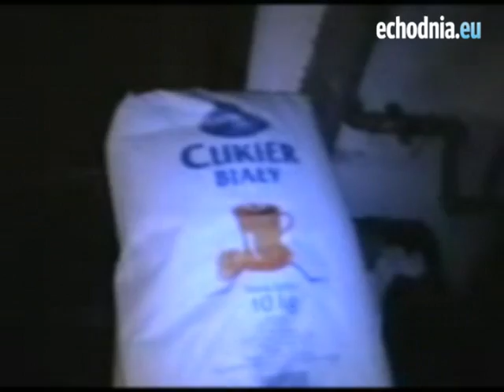Zlikwidowano nielegalną bimbrownię pod Włoszczową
(mat. policyjne)